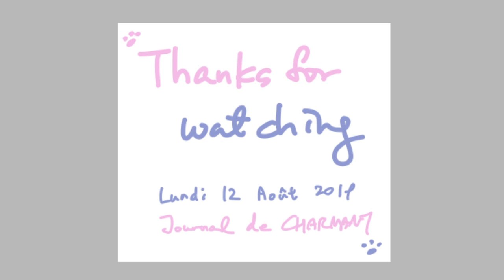엄마랑 호캉스가서 뭐하니? 동대문 JW메리어트 호텔 서울 | Hotel in Seoul near dongdaemun market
예전에 올린 페어필드 메리어트 호텔 영상이 생각보다 인기가 많아서
이번 동리엇(동대문 JW 메리어트 호텔) 영상도 만들어보았다

호캉스 가서 뭐하지? 호캉스 갈 때 준비물은?
엄마랑 서울 호캉스 가려는데 25~30만원대 가격으로 괜찮은 곳은 없을까?
라고 생각하시는 분들을 위한 영상

호캉스 가면 보통 넋놓고 쉬고 맛있는거 먹고 수영하고 넋놓고 목욕하고 푹 자고
이런 과정이다보니 영상을 편집하며 그 때의 기분이 떠올라 편집은 최소화하였다 후후